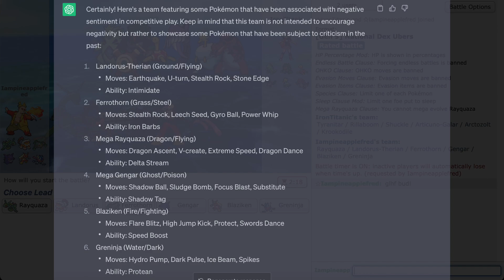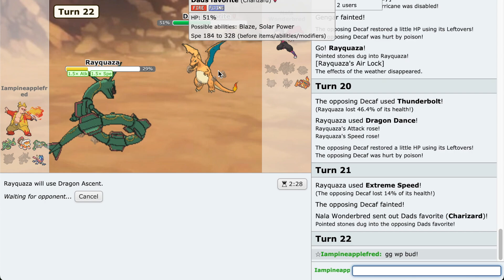I made a team using THE MOST HATED competitive pokemon!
In today's video, I showcased an AI generated team on pokemon showdown generation 9 natioanl dex ladder! The theme of this team is the most hated competitive pokemon!

Video 858